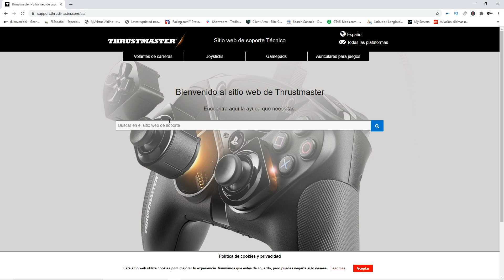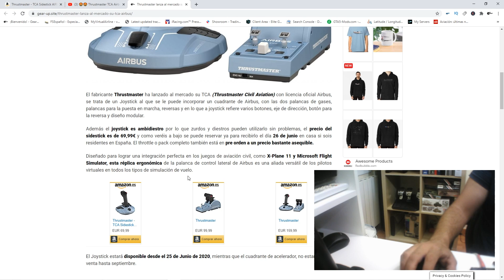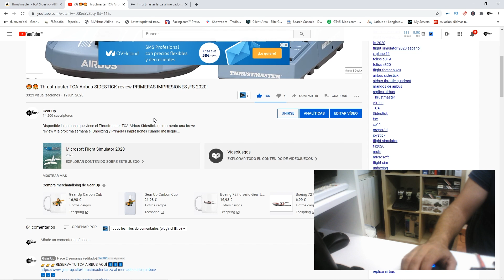THRUSTMASTER TCA Airbus Unboxing + Prueba en Flight Simulator 2020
Unboxing y prueba del TCA Airbus de Thrustmaster, finalmente se prueba en Flight Simulator 2020, aunque sin imágen del simulador a causa del NDA, pero si comentando que tal funciona.

¡Unete ya a nuestra aerolínea virtual!

Si quieres darme tu apoyo en forma de donativo ✈ ✈ o hazte miembro del canal con el botón UNIRSE y disfruta de directos y contenidos exclusivos para miembros del canal.

✈¡LANZA UNA CARTA!✈
Con Streamloots puedes lanzarme una carta en cualquier momento del directo ¿Sabes como conseguirlas?

Emilio Oñate, Alexander Herrera,Rafael Carrasco Morón, Miguel Sáez,  Enric Giménez Alonso, Rolando Tabares, Joan, PompaBorge, xxtripixx, Julia Araque, Alex Facchi, Redlabel 81, Mingos Salgueiro, Peter Storm.

✈AGRADECIMIENTOS A LAS DONACIONES✈
PablitoAris, Bboylylu, Luis Berco, Jonathan Suarez, SergioMRT, Antonio Jesus Sanchez, William Miller, Alfred, EduRamos, JuanG, Xavi, FernandoCP.

✈Mis periféricos✈
Saitek X-52
Saitek Pro Flight Yoke
Saitek Pro Flight Rudder
Track Ir 5